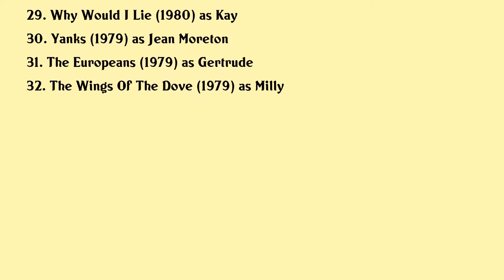Lisa Eichhorn Movies list Lisa Eichhorn| Filmography of Lisa Eichhorn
Lisa Eichhorn Full Movies List Filmography of Lisa Eichhorn

Latest movies of Lisa Eichhorn are:

1. The Confessions
2. Offensive
3. Never Let Go
4. About Time
5. Things I Dont Understand
6. Kenneth Tynan In Praise Of Hardcore
7. Boys And Girls
8. The Talented Mr Ripley
9. Judas Kiss
10. Goodbye Lover
11. Angel Blue
12. Diana A Tribute To The Peoples Princess
13. A Modern Affair
14. First Kid
15. King Of The Hill
16. The Vanishing
17. Devlin
18. Moon 44
19. Grim Prairie Tales
20. Pride And Extreme Prejudice

Complete list of movies acted by Lisa Eichhorn are in this video.

Please Comment down your favorite movie of Lisa Eichhorn